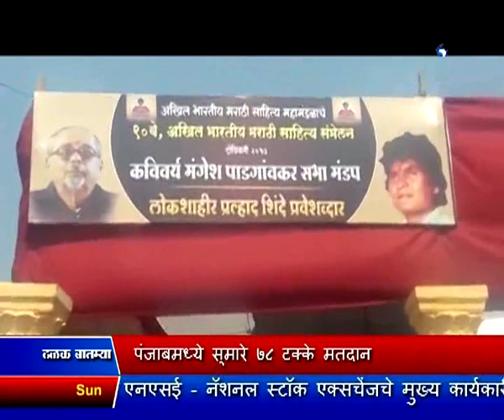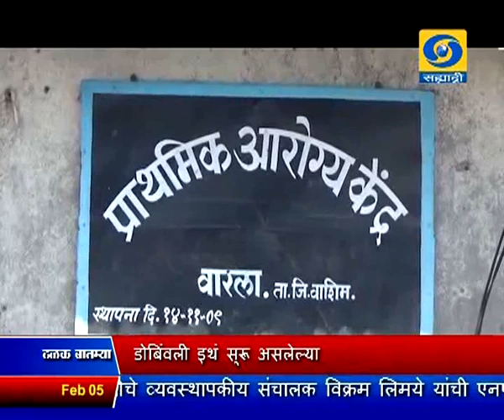सकाळी साडेआठच्या बातम्या, दूरदर्शन सह्याद्री वाहिनी (०५ फेब्रुवारी २०१७)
ठळक बातम्या. गोवा विधानसभा निवडणुकीसाठी ८३ टक्के तर पंजाबमध्ये ७८ टक्के मतदान

भाजपा - शिवसेना यांच्यात मतभेद आणि मतभेदही आहेत असं सांगत, शिवसेनेकडून मुंबई महापालिका प्रचाराचं रणशिंग फुंकलं

देशात अच्छे दिन कुठेच दिसत नसल्याचा आरोप करत राष्ट्रवादी काॅंग्रेसचे अध्यक्ष शरद पवार यांनी केली पालिका निवडणुक प्रचाराला सुरुवात

डोंबिवली इथं सुरु असलेल्या अखिल भारतीय मराठी साहित्य संमेलनाचा आज समारोप

अमेरिकेचे राष्ट्राध्यक्ष डोनाल्ड ट्रम्प यांच्या ७ देशांवरील अमेरिका प्रवेश बंदीच्या आदेशाला न्यायालयाची स्थगिती, अमेरिकी प्रशासनानं आदेशाविरोधात केलं अपील सादर

दुसरं घर विकत घेताना २ लाख रुपयांपर्यंतचीच कर सवलत देण्याचा प्रस्ताव मागे घ्यायला केंद्र सरकारचा नकार